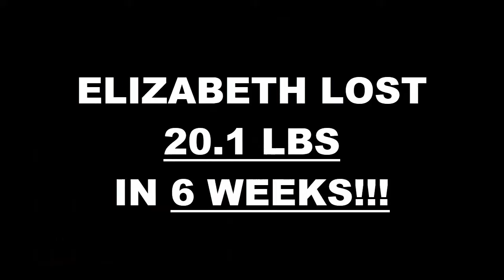Lake Elsinore Fitness 6 Week Challenge Results - Elizabeth Beltran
We will now check the result of Elizabeth's 6 week weight loss challenge!